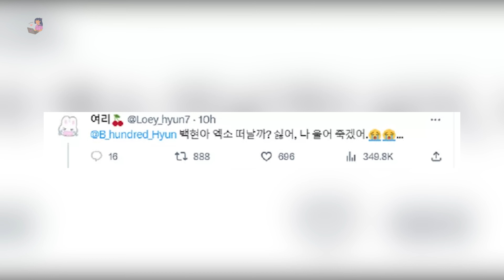BAEKHYUN EXO BERIKAN JAWABAN BIJAK SAAT PENGGEMAR MENANYAKAN, APAKAH IA AKAN MENINGGALKAN EXO